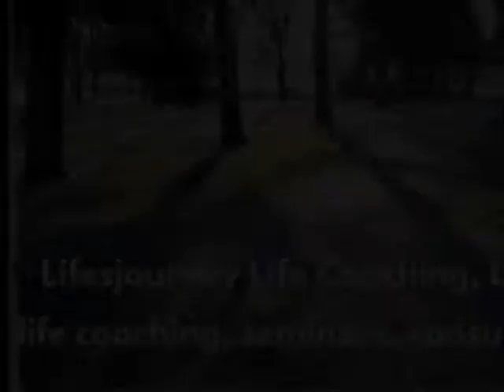Finding Peace in Nature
Are you seeking peace in your life? I and my co-host, Lisa DeLay, talk about practical ways of using nature encounter peace. Don't live in a forest? No problem! We talk about "urban nature" as well.